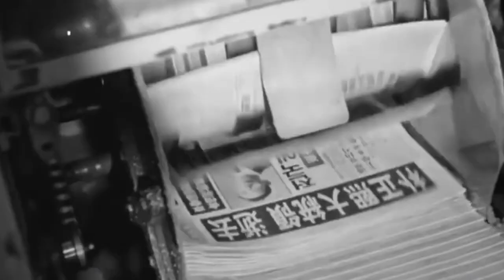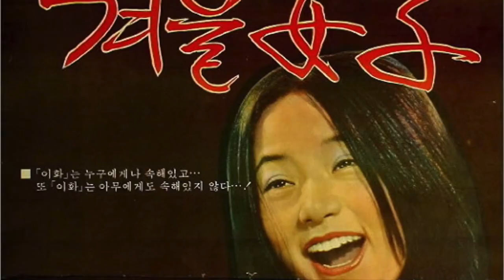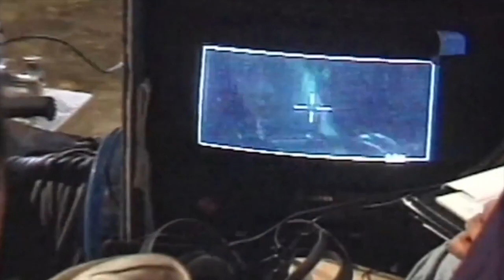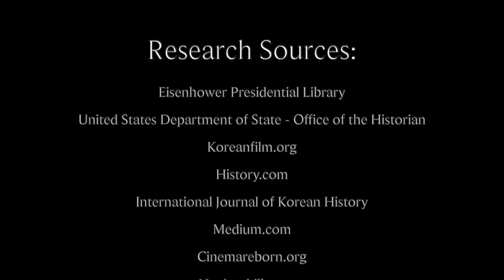A Dragon Rises From a Small Stream: A History of Film in South Korea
A short documentary on the history of South Korean film, from its humble beginnings to its bright future.